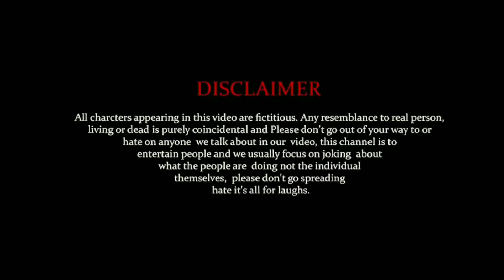मुर्ख बाहुन - Murkha Bahun |बाहुनको खसी | खसी कान्डा || Monu Sarkaar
यो भिडियो कसैको जिबन संघ मेल खान गएमा सङ्योग मात्र हुनेछ । धन्यवाद

Official YouTube Channel Monu Sarkaar

Cast :
Monu Sarkaar
Raj Oli
Jiban Khatri
Nikhil Bishwokarma
Dipak Bishwokarma
Lokesh Bishwokarma

Camera Man :
Suraj Bishwokarma